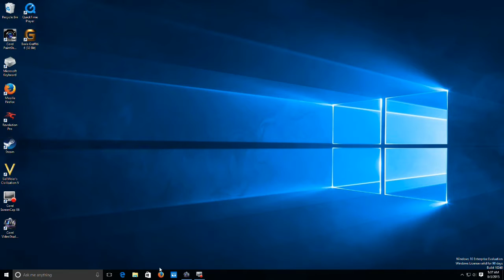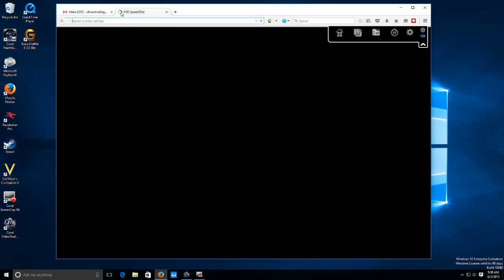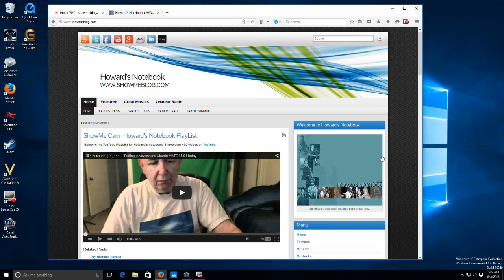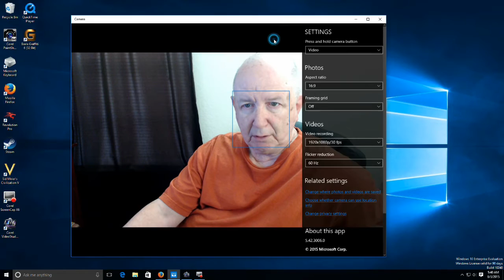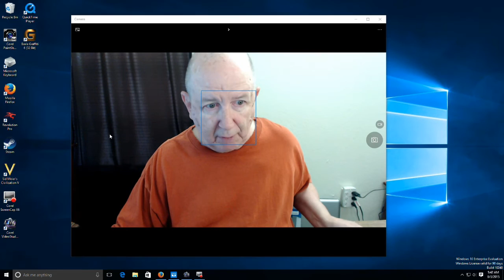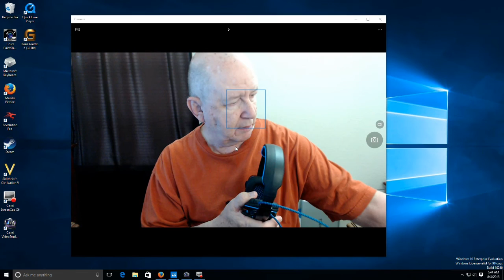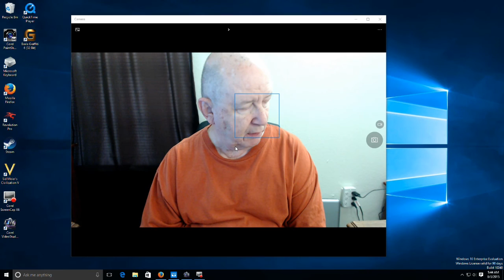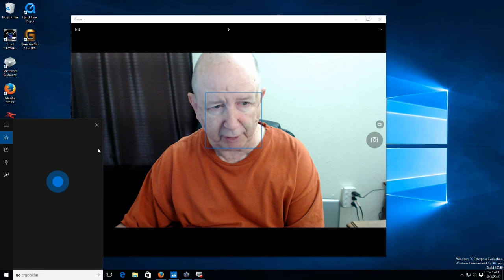I installed Windows 10 Enterprise Evaluation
I give up.  I got to try the new Windows 10.  Everyone is talking about it.  I also miss some of the Windows programs that I paid for in the past.
So I downloaded Windows 10 and installed it.
Here is a little peek at it.
This is not a review.  I will leave that for others.

Update 10/13/2015 I am now running a "new" computer with Windows 10.